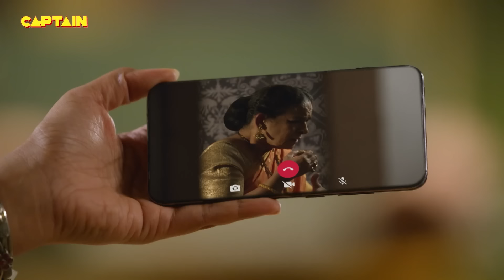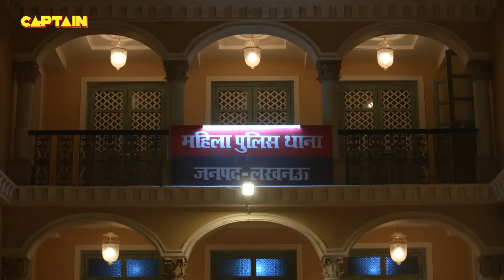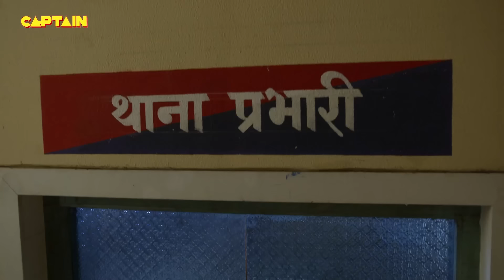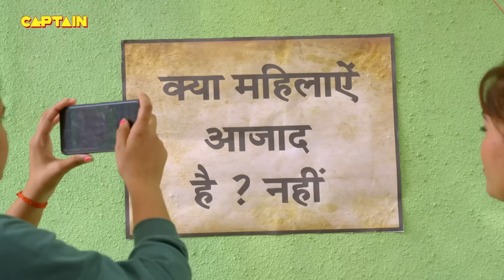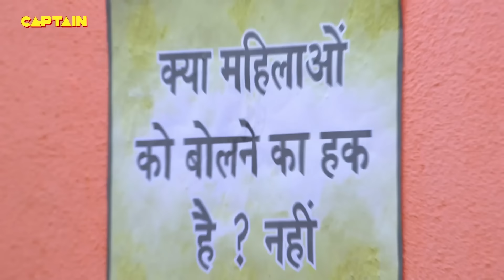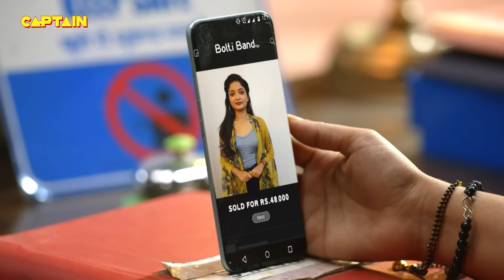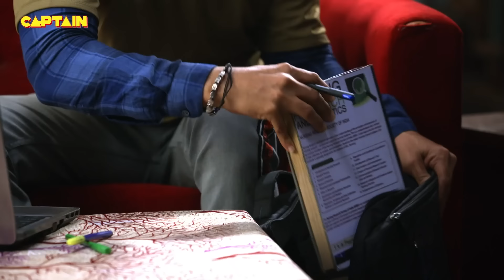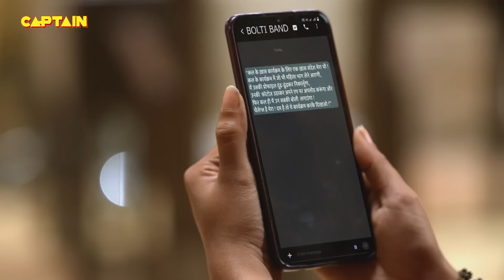Karishma Singh ने कलेवा चोर को कैसे पकड़ा | Full Episode